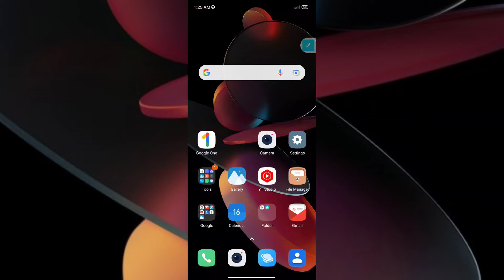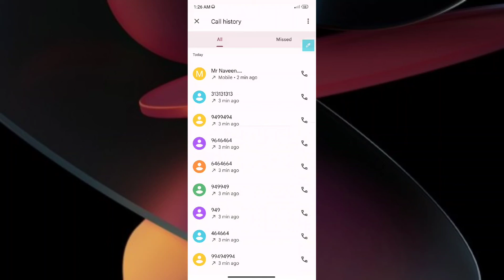Redmi Phone How to Delete Call History